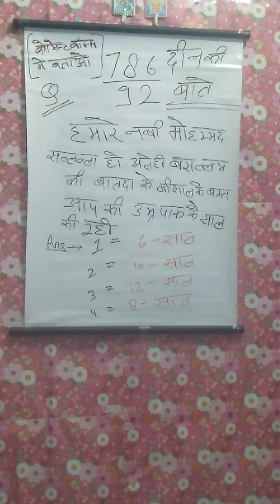दीन की बातें सीखते हैं anabiya भाई # वीडियो अच्छा लगे चैनल को सब्सक्राइब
दीन की बातें सीखते हैं हमारे नबी ए पाक मोहम्मद सल्लल्लाहो अलैहि वसल्लम के वालदा के विशाल के वक्त आप सल्लल्लाहो अलैहि वसल्लम की उम्र पार्कर साल की रही

आंसर नंबर 1.. 6 साल
आंसर नंबर 2.. 10 साल
आंसर नंबर 3..12 साल
आंसर नंबर 4..8 साल

आंसर कमेंट बॉक्स में दें